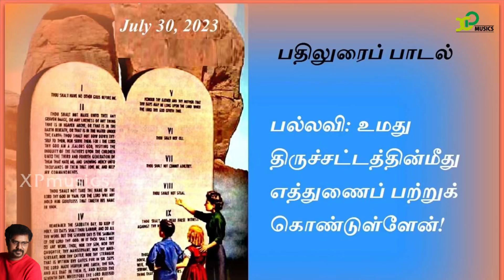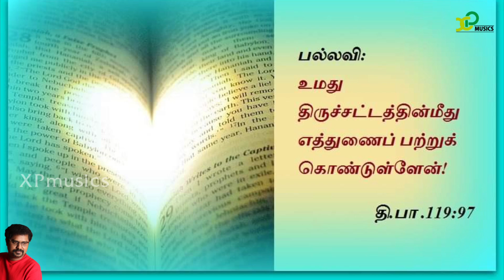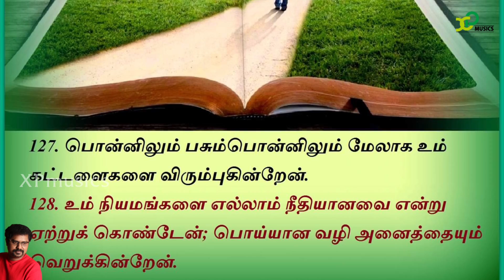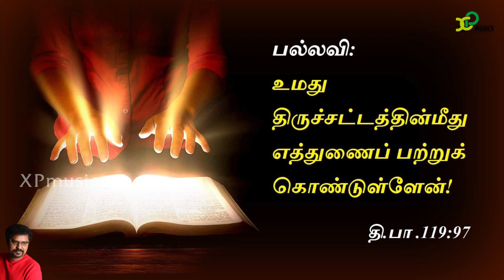Responsorial Psalm |psalm119 |170.D.3/4 |30th July 2023 |X Paulraj |XP musics |Catholic Mass hymns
பதிலுரைப் பாடல்

திபா 119: 57,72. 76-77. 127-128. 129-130 (பல்லவி: 97a)
பல்லவி: உமது திருச்சட்டத்தின்மீது எத்துணைப் பற்றுக் கொண்டுள்ளேன்!

57
ஆண்டவரே! நீரே எனக்குரிய பங்கு; உம் சொற்களைக் கடைப்பிடிப்பதாக நான் வாக்களித்துள்ளேன்.
72
நீர் திருவாய் மலர்ந்த சட்டம், ஆயிரக்கணக்கான பொன், வெள்ளிக் காசுகளை விட எனக்கு மேலானது. - பல்லவி

76
எனக்கு ஆறுதலளிக்குமாறு உமது பேரன்பு எனக்குக் கிடைக்கட்டும்; உம் ஊழியனுக்கு வாக்குறுதி அளித்தீர் அன்றோ!
77
நான் பிழைத்திருக்கும்படி உமது இரக்கம் என்னை வந்தடையட்டும்; ஏனெனில், உமது திருச்சட்டமே எனக்கு இன்பம். - பல்லவி

127
பொன்னிலும் பசும்பொன்னிலும் மேலாக உம் கட்டளைகளை விரும்புகின்றேன்.
128
உம் நியமங்களை எல்லாம் நீதியானவை என்று ஏற்றுக் கொண்டேன்; பொய்யான வழி அனைத்தையும் வெறுக்கின்றேன். - பல்லவி

129
உம் ஒழுங்குமுறைகள் வியப்புக்குரியவை; ஆகவே, நான் அவற்றைக் கடைப்பிடித்து வருகின்றேன்.
130
உம் சொற்களைப் பற்றிய விளக்கம் ஒளி தருகின்றது; அது பேதைகளுக்கு நுண்ணறிவு ஊட்டுகிறது. - பல்லவி